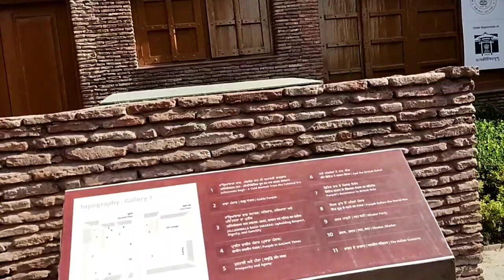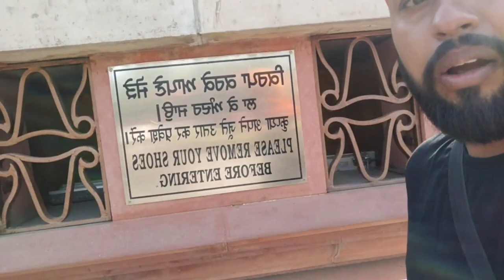जलियाँवाला बाग स्मारक 2023 vlog || दिल दहलाने वाला सच || Jallianwala Bagh Smarak 2023 Vlog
Madboy Entertainment

जलियाँवाला बाग अमृतसर के स्वर्ण मन्दिर के पास का एक छोटा सा बगीचा है जहाँ 13 अप्रैल 1919 को ब्रिगेडियर जनरल रेजिनाल्ड एडवर्ड डायर के नेतृत्व में अंग्रेजी फौज ने गोलियां चला के निहत्थे, शान्त बूढ़ों, महिलाओं और बच्चों सहित सैकड़ों लोगों को मार डाला था और हजारों लोगों को घायल कर दिया था।